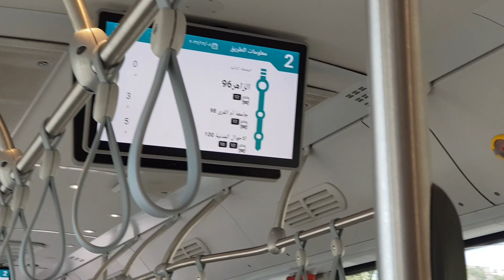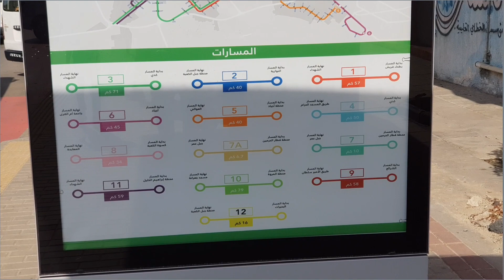Absolutely Free Bus In Makkah || Hajjiyon Kay Mazay Agaye